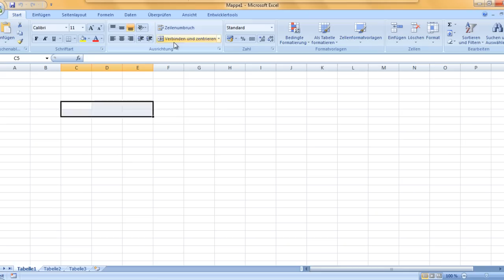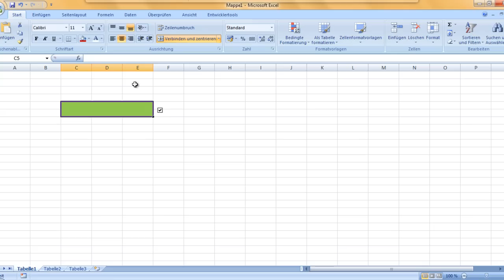Excel Tut - Zellenfarbe per Kontrollkästchen ändern